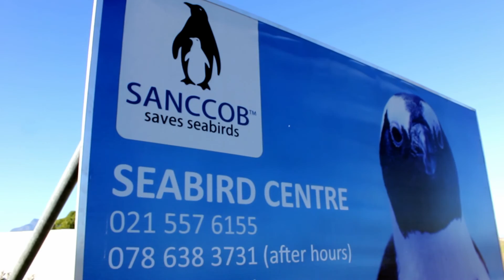Saving endangered African penguins with SANCCOB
Anthony Nelson, an animal keeper at Cheyenne Mountain Zoo (Colorado), gives his perspective on volunteering at SANCCOB (the Southern African Foundation for the Conservation of Coastal Birds) in Cape Town, South Africa, as part of the organisation's keeper exchange programme involving endangered African penguins.

The iconic African penguin is the only penguin species to naturally occur on the African continent. It was once one of South Africa’s most abundant seabirds, but has suffered a massive population decline. During the early 20th century the population was estimated at one million breeding pairs, however, today the total estimate (including Namibia) is less than 25 000 breeding pairs with only 19 284 breeding pairs recorded in South Africa in 2015 (South African Department of Environmental Affairs: Oceans and Coasts). As such, the present population represents approximately only 2% of its prevalence some 80 years ago.

Established in 1968, SANCCOB is a non-profit organisation whose primary objective is to reverse the decline of seabird populations through the rescue, rehabilitationand releaseof ill, injured, abandoned and oiled seabirds – especially endangered seabirds like the African penguin. The organisation works closely with colony managers to identify birds in need of care in the wild and bring them to one of its two centres in South Africa: Cape Town (Western Cape) and Cape St. Francis (Eastern Cape).

In almost 50 years, SANCCOB has treated more than 95 000 seabirds and independent research confirms that SANCCOB’s oil spill response actions alone have increased the African penguin population by 19%.

In a non-spill year, SANCCOB treats up to 2 500 seabirds, of which approximately 1 500 are African penguins.

What you can do to help conserve African penguins:
• Report injured penguins and/or oiled birds to SANCCOB by calling (normal work hours) / 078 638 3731 (after hours & weekends)
or see what items are needed on SANCCOB’s Wish List
• Raise funds for SANCCOB by starting your own fundraiser on Just Giving or Givengain